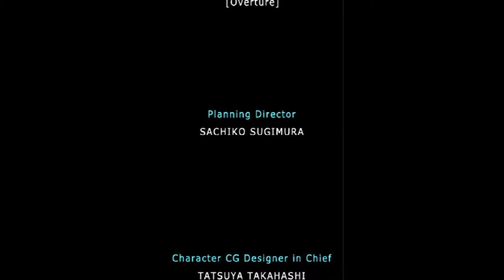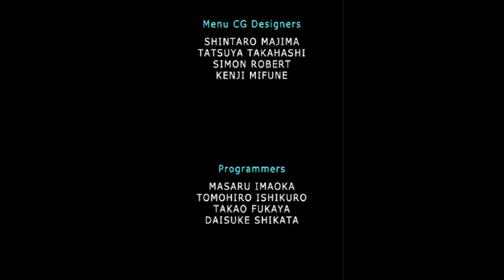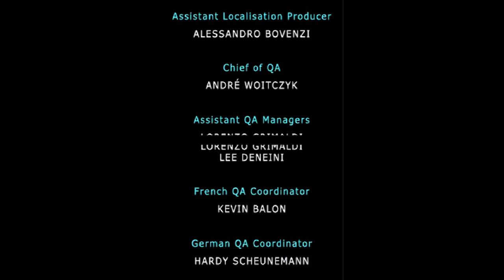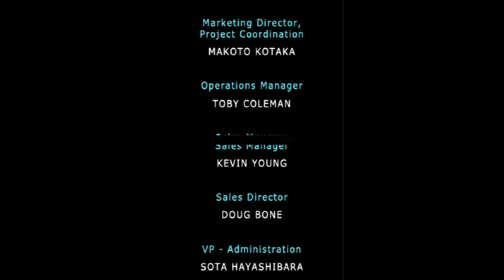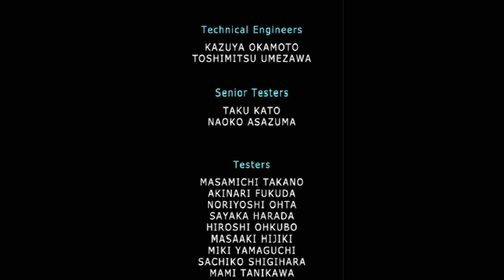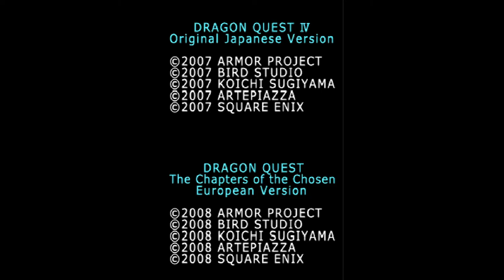Dragon Quest IV - 10 Ending + Credits